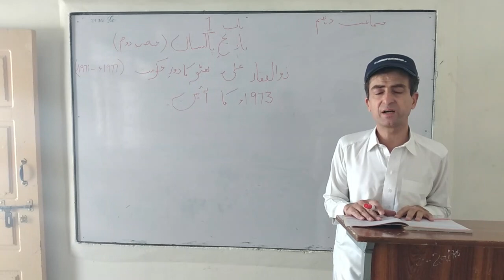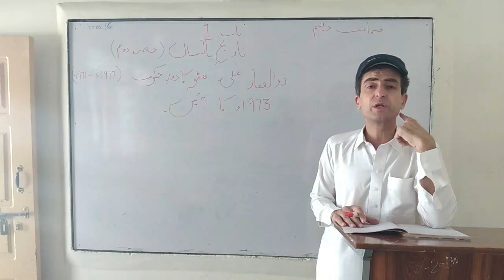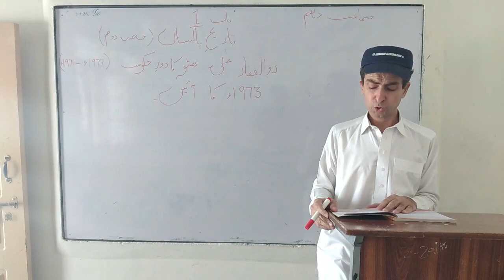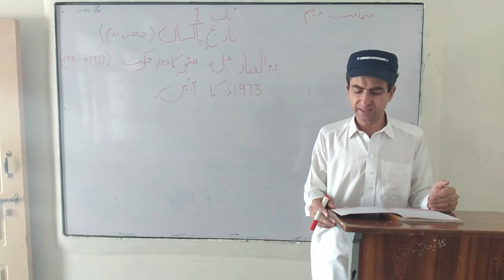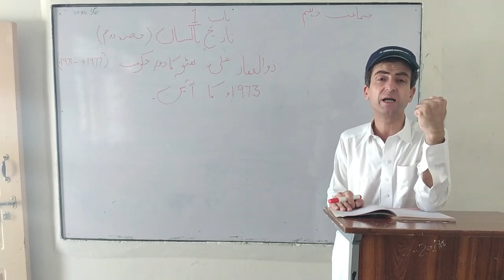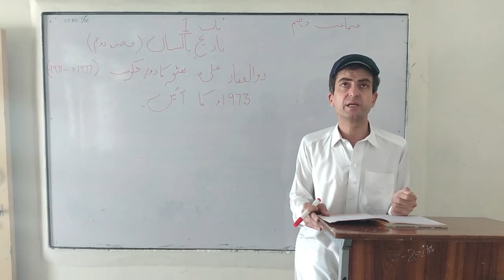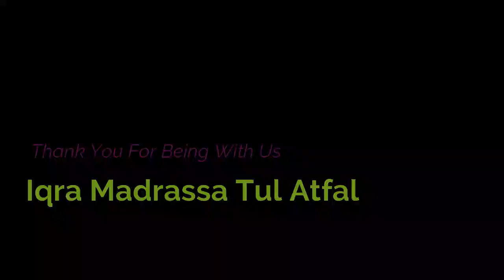Pakistan Studies Grade 10 |کا آئین 1973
1973 constitution in Urdu